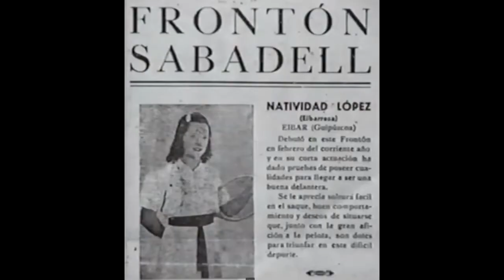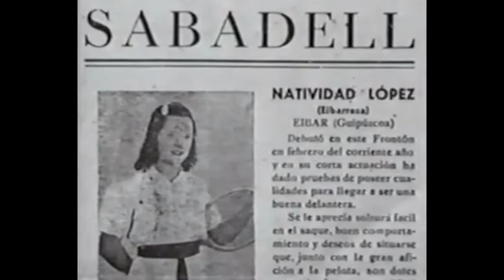Erraketistak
XX. mendearen hasieran eta erdialdean emakume pilotari mordoxka egon zen. Munduko hainbat tokitara joan ziren jokatzera. Erraketista horietako asko Eibar ingurukoak ziren.